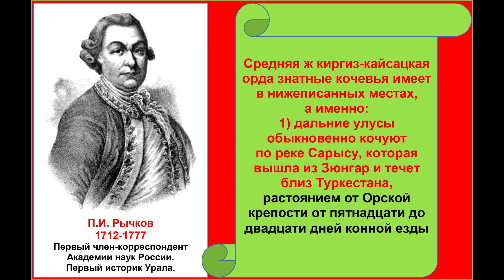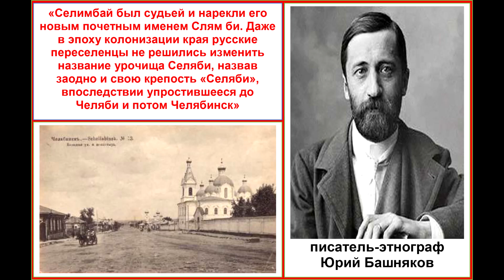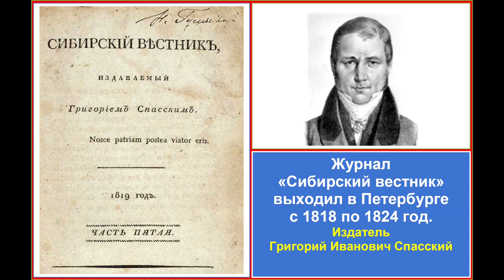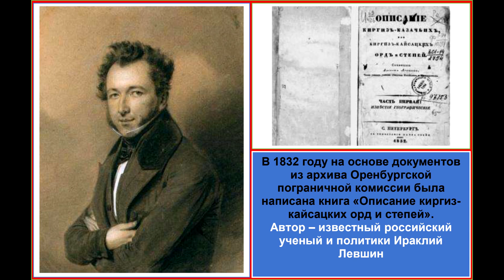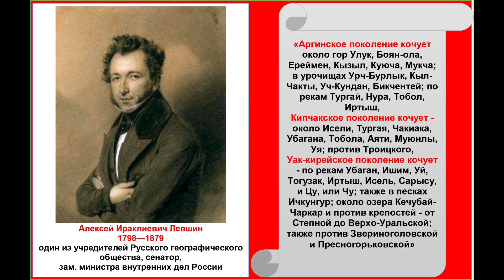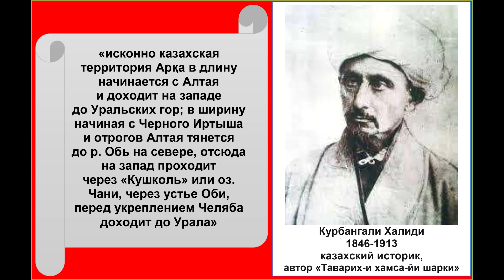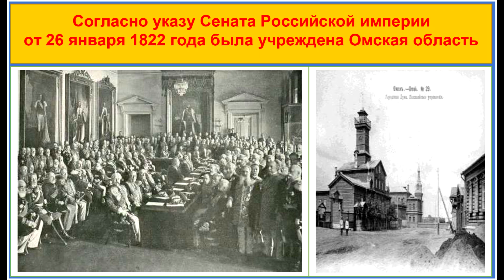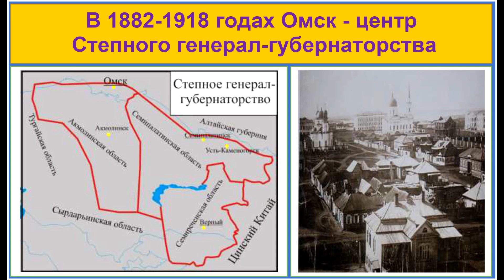СЕНСАЦИЯ — ФАКТЫ: КТО ХОЗЯИН СЕВЕРНОГО КАЗАХСТАНА?!